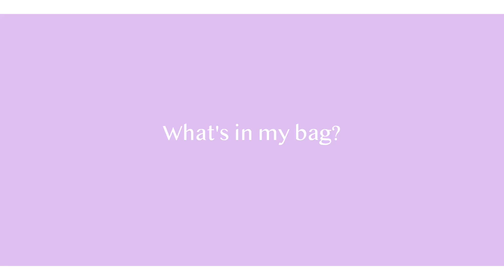最近のカバンの中身は？【便利アイテムやポーチの中身も♡】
夏になると持ちたくなるLUDLOWのカゴバッグの中身の紹介です！
最近持ち運びが多くなったメイクポーチや普段愛用の便利グッズも。
お気に入りのマスクも紹介してます！

■3月23日（月）から変更になりました！

styling

tops/TODAYFUL

earrings/TODAYFUL

lip/CHANEL　ルージュ ココ フラッシュ　１４４

この日のメイク動画はこちら
【CHANEL新作レビュー】glow skin coral pink MAKEUP